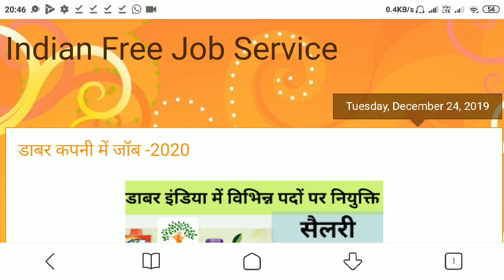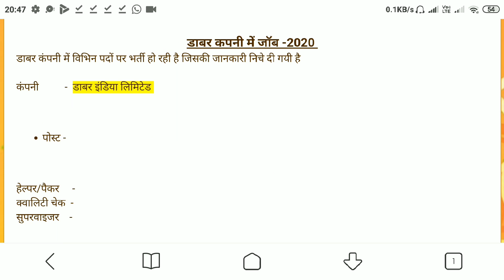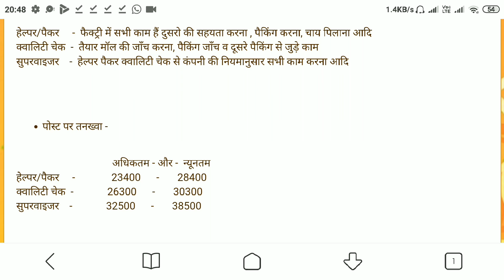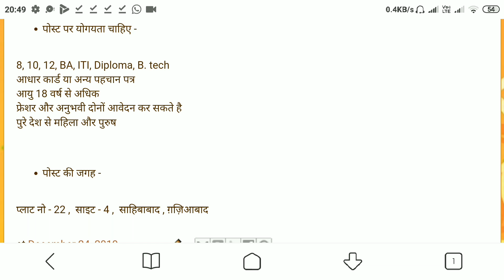डाबर कंपनी में विभिन्न पदों के लिए नौकरी सैलरी 37500/- l Security Guards, Driver, Servant Job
जॉब के लिए यहां क्लिक करें करे